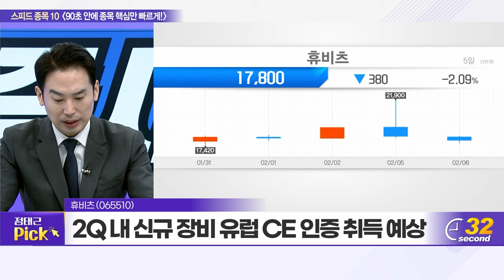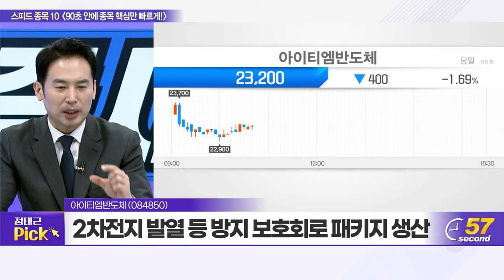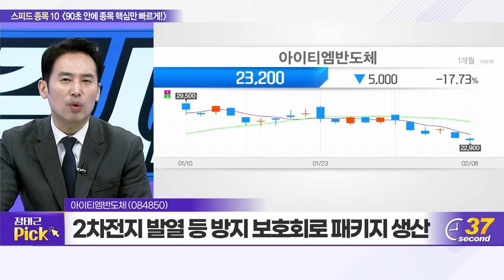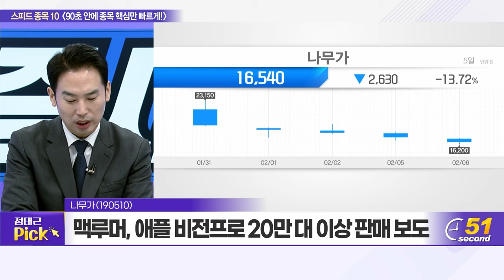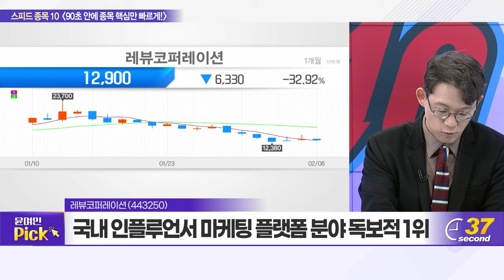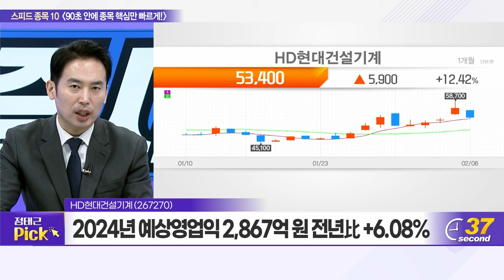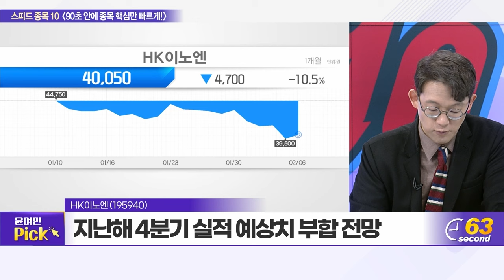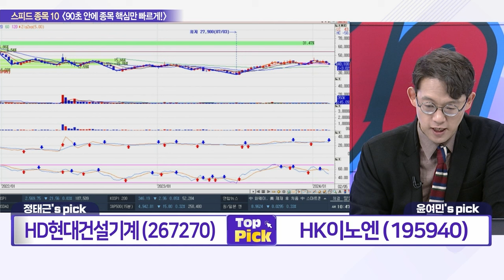웹젠, 두산밥캣, 휴비츠, 큐알티, 아이티엠반도체, 에이에스텍, 나무가, 레뷰코퍼레이션, HD현대건설기계, HK이노엔_스피드 종목 10 (20240206)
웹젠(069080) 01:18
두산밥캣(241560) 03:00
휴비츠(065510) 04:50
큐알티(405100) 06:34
아이티엠반도체(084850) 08:16
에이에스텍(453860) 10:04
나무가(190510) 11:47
레뷰코퍼레이션(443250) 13:30
HD현대건설기계(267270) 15:35
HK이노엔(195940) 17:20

HD현대건설기계(267270): 정태근의 TOP PICK
- 2024년 예상영업익 2,867억 원 전년比 +6.08%
- 북미 + 신흥국 중심 건설기계 수요 견조 전망
- 사우디 중심 중동 및 인도·중남미 적극 공략

HK이노엔(195940): 윤여민의 TOP PICK
- 지난해 4분기 실적 예상치 부합 전망
- 고혈압 치료제 ‘카나브 패밀리’ 성장 관건
- 中 급여 효과 본격화, 성장 추가 동력 기대